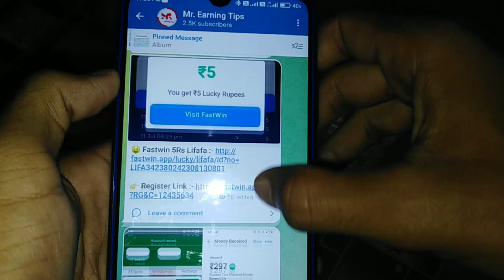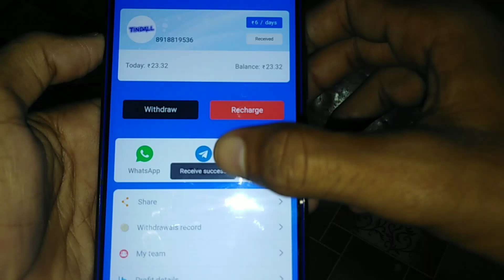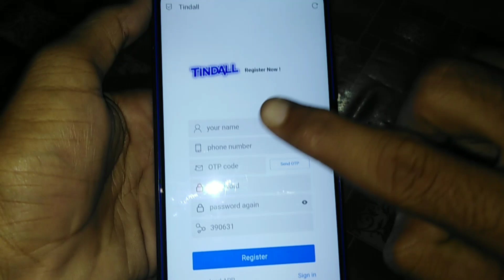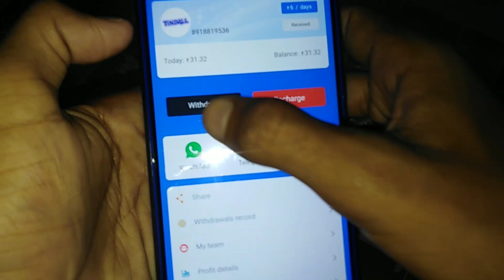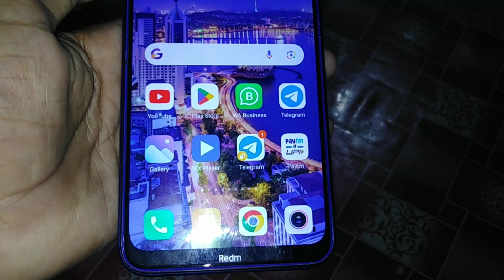🔥WORLD BIGGEST BUG !! ₹1000 Withdrawal Bug !! Par Number ₹300 Withdrawal Biggest Bug !! Earning App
**Pehle Video Pura Deekh Lena Fir Loot Lo**

earning app
earning apps money
earning apps self earning app
2023 NEW Apps
2023 New Paytm Cash Earning Apps
Best Paytm Earning Apps
2023 New Paytm Cash Earning

2023 best earning app Zero investmen
best earning app without investment
Bast Earning Apps Work From Home
Daliy ₹1000 Without Investmen Earn
Daliy ₹1000 Zero Investmen Earning
Bast Earning App 2023
2023 Bast New Earning App
Tindall App Unlimited USA Refer Trick
Tindall App Refer Bypass Trick
Instant Payment Proof
2023 New Earning Trick
Tindall App Unlimited USA Bypass
Tindall App unlimited trick
Tindall Apps
How To Use New Earning App
Tindall New Earning Apps
Tindall App Refer And earn
New Earning app 2023
Tindall App Sa Paytm Cash Earn
Tindall App Live payment proof
Unlimited Trick Tindall App
Unlimited trick
Payment Proof
USA Number Refer Trick
Instant Paytm Cash
Loot Trick
OTP Bypass Trick
Hack Trick
H@ck Trick
Earning Apps